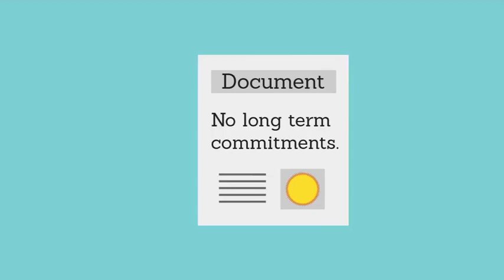Leadgendirect - Cartoon Animated Video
Anyone can create an animated explainer video by attending an online course and learn from the expert, but are you sure they can help you sell better?

All our work is 100% custom and we do it from scratch. How much we are charging for an explanation video for a shocking truth!